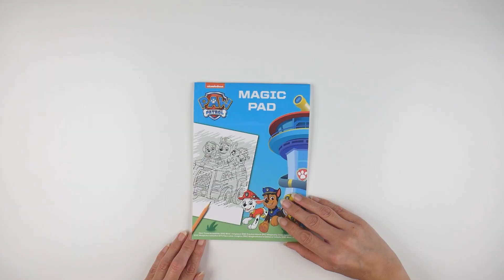CUADERNO MÁGICO de La PATRULLA CANINA - 2 - ⭐ Magic Pad Paw Patrol 2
Hoy vamos a pintar la segunda hoja del Bloc Mágico de La PATRULLA CANINA! 😍

Son dibujos mágicos, vas coloreando con el lápiz y va apareciendo el dibujo de Chase, Sky y Marshall! 🐾

Te ha gustado el vídeo? Dale un LIKE gigante y compártelo! 😜

Today we are going to paint the second sheet of the PAW PATROL Magic Pad! 😍

They are magical drawings, you color with the pencil and the drawing of Chase, Sky and Marshall appears! 🐾